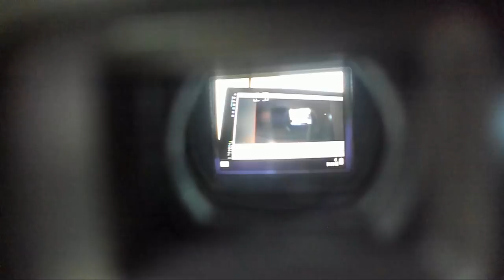REVIEW CANON EOS M50 | Análisis en Español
Review de la nueva mirrorless de Canon, la Canon EOS M50.
Me centro en las funciones de que dispone en los distintos modos de grabación de vídeo.

A continuación os dejo los enlaces a los productos mencionados en el análisis:
CANON EOS M50 negra
CANON EOS M50 blanca (suele ser más barata)
ANILLO ADAPTADOR EOS M
MICRÓFONO RODE VIDEOMICRO
GORILLAPOD 3K
MINITRÍPODE MANFROTTO PIXIE
TARJETA MEMORIA SDXC 64GB